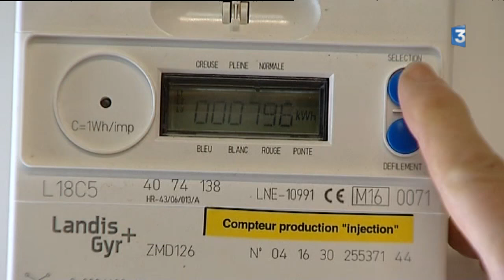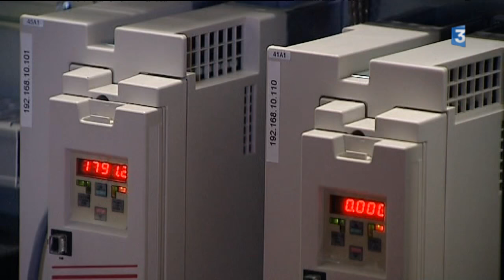Un vieux moulin qui produit de l'électricité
À Leugny dans l'Yonne, un vieux moulin a été transformé par ses propriétaires. Plus question de réduire des céréales en farine, la force de l'eau permet désormais de produire de l'électricité.

Le vieux moulin à farine du XVIIe siècle a tapé dans l'oeil de Bernard et Janine Dubois-Matra. Le couple a eu un vrai coup de coeur et a acheté la maison. Mais aujourd'hui, la roue à aubes qui tourne ne sert plus seulement à faire joli.

"Ça fournit de l'électricité. Je l'utilise en partie pour ma consommation personnelle. Le surplus est renvoyé sur le réseau et vendu à l'EDF", détaille Bernard.

Grâce à un alternateur et tout un mécanisme, l'Ouanne qui coule ici permet au couple de s'éclairer et de se chauffer. Entièrement automatisée, l'installation d'une puissance de 6 kW en produit 4. Elle vient d'être raccordée au réseau EDF.

Quand ils allument la lumière ou la radio dans leur salon, en pratique ça ne change rien. Ils agissent pourtant pour la planète.

"C'est de l'énergie fossile qu'on n'utilise pas", ajoute le propriétaire. "Partout on parle d'environnement. Si chacun y met un peu du sien, on arrivera peut-être à avoir une planète un peu plus propre, un peu plus vivable."

Reportage : Baziz DJAOUTI, Claude HEUDES, Carlos ZAPPALÁ
Avec : Bernard et Janine Dubois-Matra, propriétaires du moulin